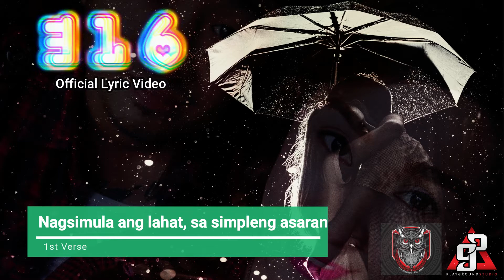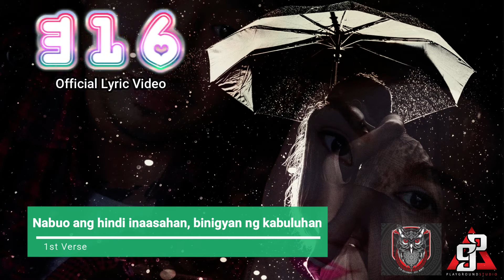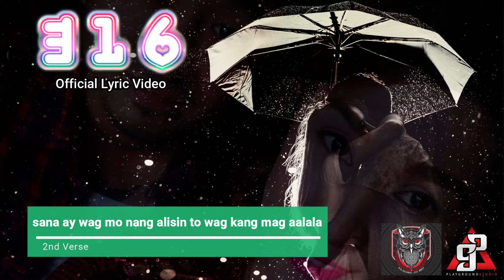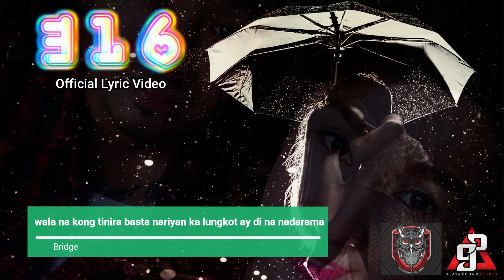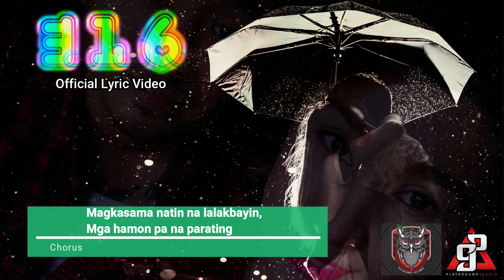316 - LKPTN (Official Lyric Video)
Performed by: LKPTN